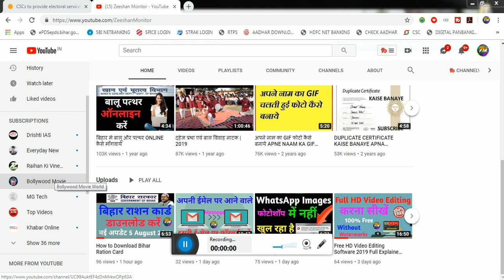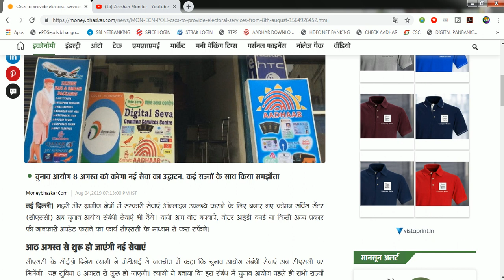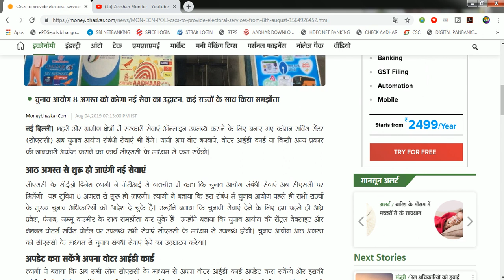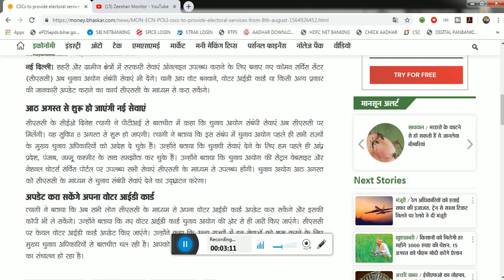सीएससी पर बनवा सकेंगे अपना वोट, वोटर कार्ड भी होगा अपडेट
चुनाव आयोग 8 अगस्त को करेगा नई सेवा का उद्घाटन, कई राज्यों के साथ किया समझौता

नई दिल्ली। शहरी और ग्रामीण क्षेत्रों में सरकारी सेवाएं ऑनलाइन उपलब्ध कराने के लिए बनाए गए कॉमन सर्विस सेंटर (सीएससी) अब चुनाव आयोग संबंधी सेवाएं भी देंगे। यानी आप वोट बनवाने, वोटर आईडी कार्ड या किसी अन्य प्रकार की जानकारी अपडेट कराने का कार्य सीएससी के माध्यम से करा सकेंगे।

आठ अगस्त से शुरू हो जाएंगी नई सेवाएं
सीएससी के सीईओ दिनेश त्यागी ने पीटीआई से बातचीत में कहा कि चुनाव आयोग संबंधी सेवाएं अब सीएससी पर मिलेंगी। यह सुविधा 8 अगस्त से शुरू हो जाएगी। त्यागी ने बताया कि इस संबंध में चुनाव आयोग पहले ही सभी राज्यों के मुख्य चुनाव अधिकारियों को आदेश दे चुके हैं। उन्होंने बताया कि चुनावी सेवाएं देने के लिए हम पहले ही आंध्र प्रदेश, पंजाब, जम्मू कश्मीर के साथ समझौता कर चुके हैं। उन्होंने बताया कि चुनाव आयोग की सेंट्रल वेबसाइट और नेशनल वोटर्स सर्विस पोर्टल पर उपलब्ध सभी सेवाएं सीएससी के माध्यम से उपलब्ध होंगी। चुनाव आयोग आठ अगस्त को सीएससी के माध्यम से चुनाव संबंधी सेवाएं देने का उद्घाटन करेगा।

अपडेट करा सकेंगे अपना वोटर आईडी कार्ड
त्यागी ने बताया कि अब सभी लोग सीएससी के माध्यम से अपना वोटर आईडी कार्ड अपडेट करा सकेंगे और इसकी कॉपी भी ले सकेंगे। उन्होंने बताया कि नए वोटर आईडी कार्ड चुनाव आयोग की ओर से ही जारी किए जाएंगे। सीएससी पर केवल वोटर आईडी कार्ड अपडेट किए जाएंगे। उन्होंने कहा कि अन्य राज्यों में इन सेवाओं को शुरू करने के लिए मुख्य चुनाव अधिकारियों से बातचीत चल रही है। आपको बता दें कि देश में इस समय 3.5 लाख से ज्यादा सीएससी का संचालन हो रहा है।